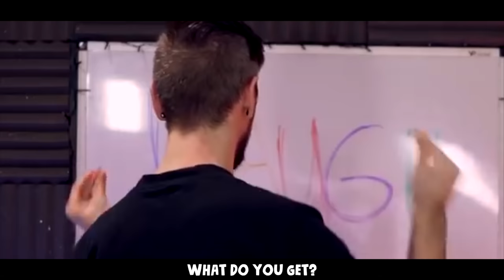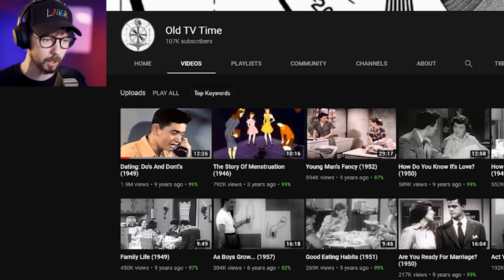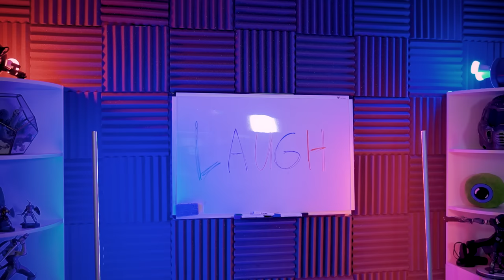I Can’t Believe These Videos ACTUALLY Existed- Jacksepticeyes Funniest Home Videos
I have delved deep DEEP back into the history of video to conjure up the weirdest dating videos from the 1940's for Jacksepticeye's Funniest home Videos